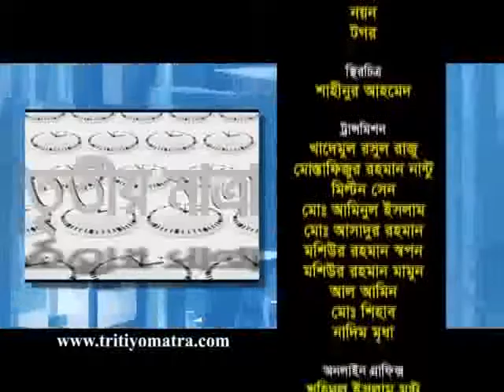Mohammed Saifuddin, Tritiyo Matra Episode 4277